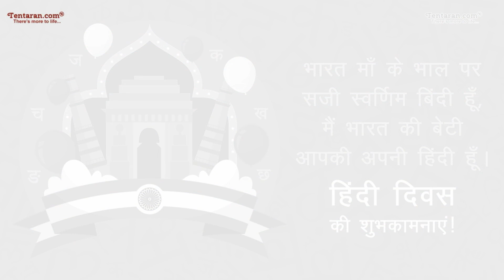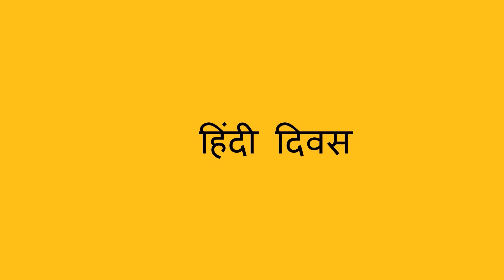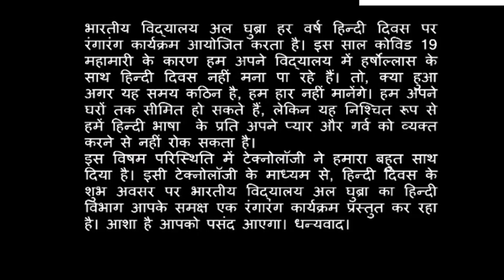Hindi Diwas 2021 | Kulapati Munshi Bhavan's Vidya Mandir, Pottore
Bhavan's Pottore